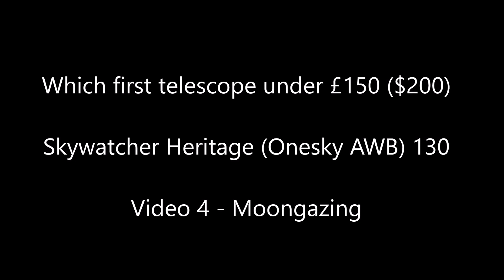Which first telescope under £150 / $200 Skywatcher Heritage Onesky AWB 130 Video 4 Moongazing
A short video to assess the quality of the Heritage 130 optics. I've put the OTA onto a Vixen AP mount, and i use a ZWO camera to look at the moon.